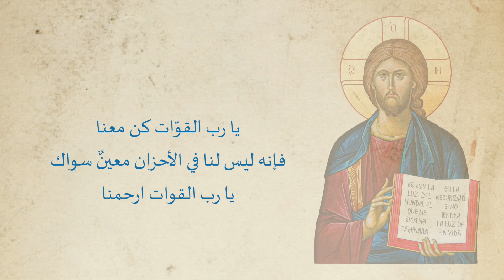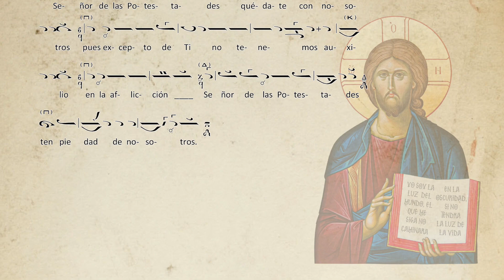Señor de las Potestades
Canto Cuaresmal interpretado en Español, Arabe y Griego por el coro San Romano Melodista.

Tono 5,6 y 8.